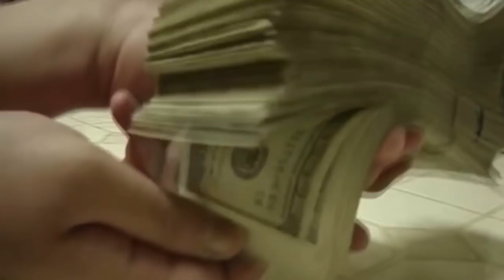CRITIQUE DU MARXISME TRADITIONNEL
La critique de la valeur montre bien que le capitalisme est un système total, qui structurant la production, structure aussi les consciences des hommes. C’est un fait social total qu’une critique se réduisant à l’économie ne peut cerner. En réduisant le capitalisme à des rapports purement économiques, quantitatifs, comme l’a fait le marxisme traditionnel, on reproduit en réalité cette approche abstraite, qui ne saisit que des quantités, et ignore les qualités ; On essentialise la catégorie de la valeur, et sa forme de rationalité abstraite, comme si on avait toujours pu tout quantifier. Dans cette approche, tout horizon révolutionnaire, ne peut conduire qu’à une meilleure gestion, qu’à une meilleure répartition de la valeur, mais pas à son abolition.